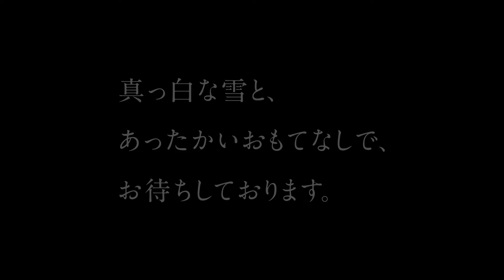ネットで話題の南ちゃんシリーズ 五ヶ瀬ハイランドスキー場 新CM『目指せ4万人!』 南ちゃんが歌う「五ヶ瀬 MY LOVE」がいい歌!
2016年12月20日 宮崎県五ヶ瀬町の五ヶ瀬ハイランドは五ヶ瀬ハイランドスキー場の新CM『目指せ4万人!』全話をWEB公開しました。日本最南端の五ヶ瀬ハイランドスキー場は、CMのユニークさが毎年SNSで話題となり、2013年からの累計再生回数は約230万回。特に2014年以降のCMキャラクター「南ちゃん」が人気を集めていましたが、昨年の来場者数は激減。
大打撃を受けた小さなスキー場に来場者を取り戻すため、今年はスタッフや地元町民、町長までが出演し、あの手この手で「来てください!」とPRする全11タイプのWEB動画を公開しました。
南ちゃんを中心に展開していくコミカルなWEB動画となっています。